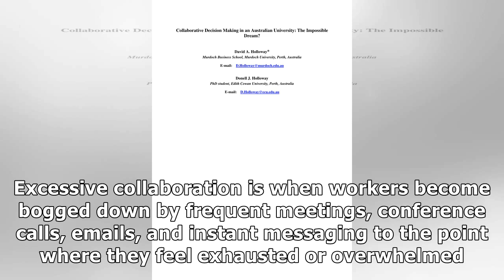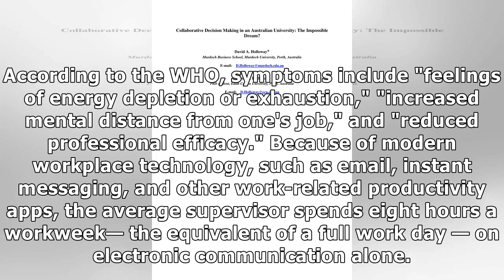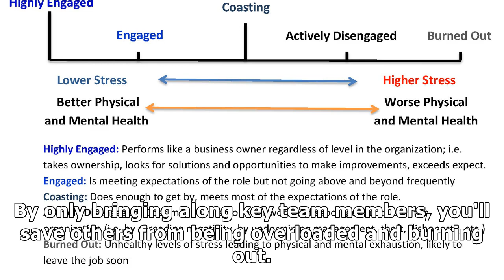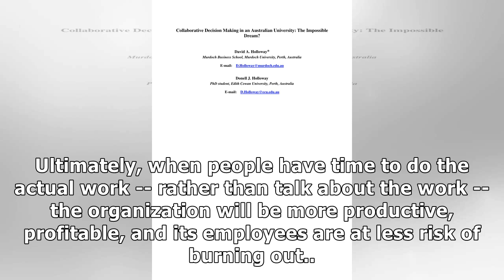Why meetings, email, and 'excessive collaboration' are the unholy trinity of burnout